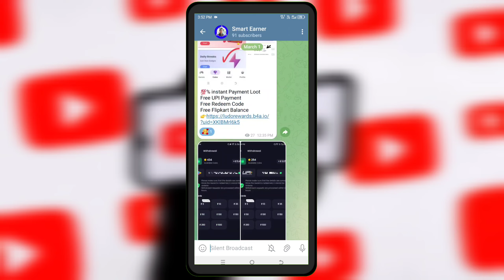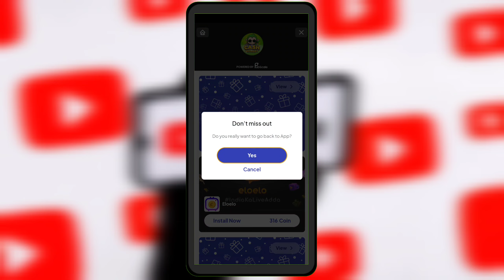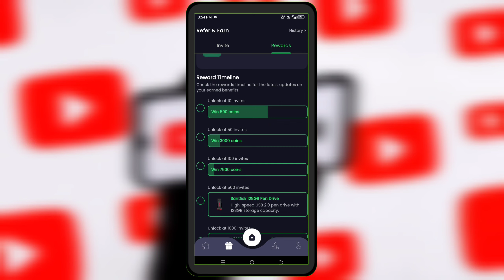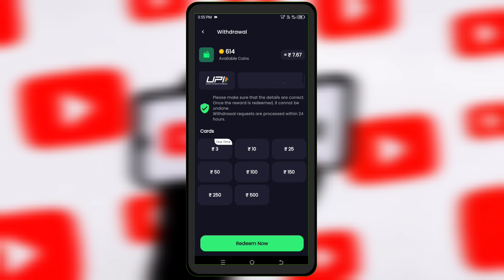Cash monkey unlimited coins trick | Cash monkey new update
• BGMI UC
• Amazon Gift Card
• More...